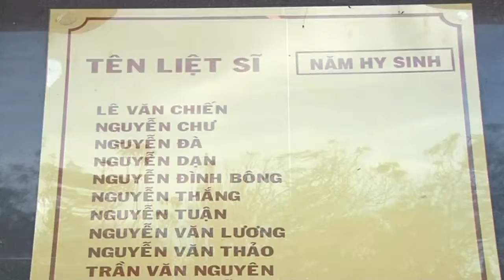Xúc động hành trình về thăm địa chỉ đỏ | Xã Hội Lâm Đồng TV